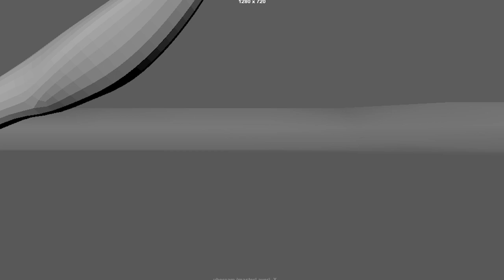Making of Chaskele 2 by Bertil Svanekiaer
Behind-the-scenes animatic of the making of Chaskele 2 by Bertil Svanekiaer.

Originally published in February 2019.